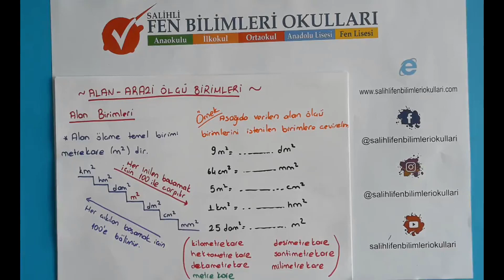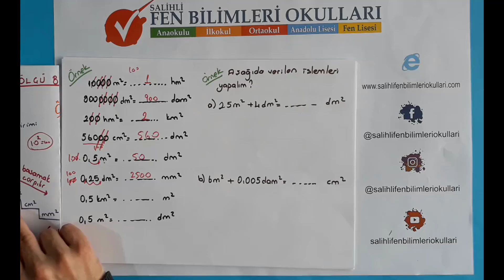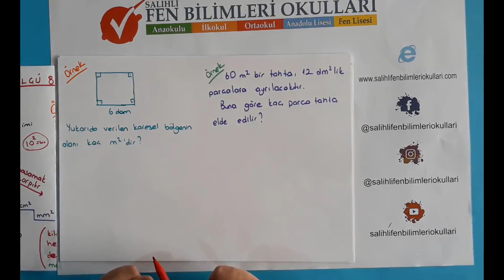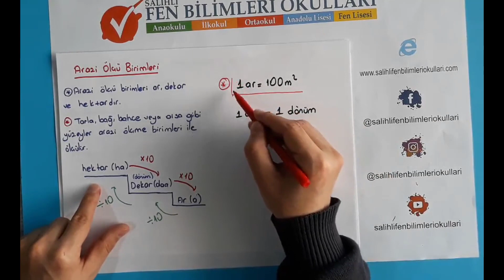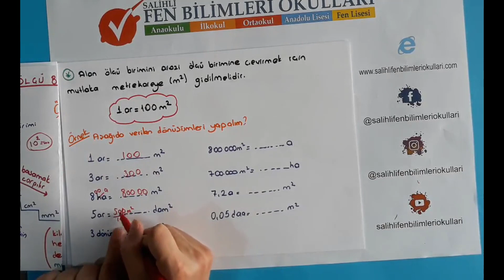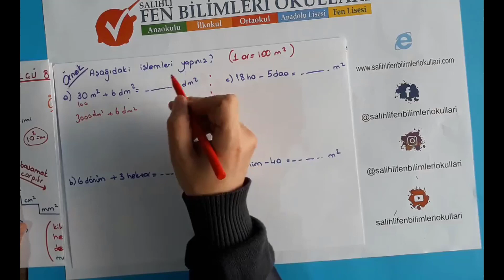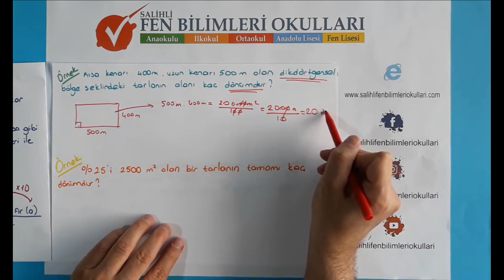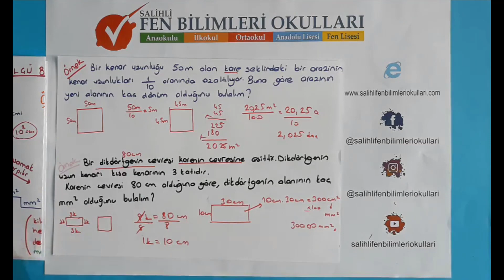6.SINIF MATEMATİK ALAN VE ARAZİ ÖLÇÜLERİ